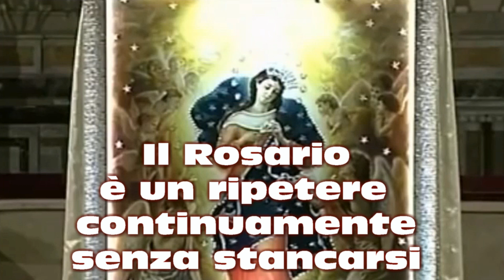Il Rosario è un ripetere continuamente senza stancarsi che noi amiamo la Madonna!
Cari figli, pregate! Pregate ogni giorno il Rosario, quella corona di fiori che mi lega direttamente quale Madre ai vostri dolori, sofferenze, desideri e speranze. Apostoli del mio amore, sono con voi mediante la grazia e l’amore di mio Figlio, e da voi chiedo preghiere. Le vostre preghiere sono così necessarie al mondo, affinché le anime si convertano! Aprite con completa fiducia i vostri cuori a mio Figlio, ed egli scriverà in essi il compendio della sua Parola, cioè l’amore. Vivete un legame inscindibile con il Sacratissimo Cuore di mio Figlio! Figli miei, come Madre vi dico che non c’è tempo per esitare ad inginocchiarvi dinanzi a mio Figlio, a riconoscerlo vostro Dio, centro della vostra vita. Offritegli dei doni, ciò che lui più ama, ossia l’amore verso il prossimo, la misericordia e cuori puri. Apostoli del mio amore, molti miei figli ancora non riconoscono mio Figlio come loro Dio, ancora non hanno conosciuto il suo amore. Ma voi, con la vostra preghiera detta a partire da un cuore puro ed aperto, e con i doni che offrite a mio Figlio, farete sì che anche i cuori più duri si aprano. Apostoli del mio amore, la forza della preghiera detta a partire dal cuore, di una preghiera potente e colma d’amore, cambia il mondo. Perciò, figli miei, pregate, pregate, pregate! Io sono con voi. Vi ringrazio! (Messaggio straordinario dato a Mirjana del 2 Settembre 2019).

♥ L'Amore non conosce confini.. non conosce distanze, non conosce limiti. L'Amore va oltre la ragione.. oltre la nostra vita! ..oltre ogni dimensione! Insieme uniti dalla preghiera e dal grande Amore in Gesù Cristo Nostro Signore!
♥ Chiunque volesse unirsi spiritualmente alla nostra preghiera quotidiana dedicata a tutti i fratelli e sorelle, offriamo alla Vergine Maria 50 Ave Maria al giorno, in libertà di orario e in comunione di preghiera. Uniti nella preghiera 50 Ave Maria al giorno